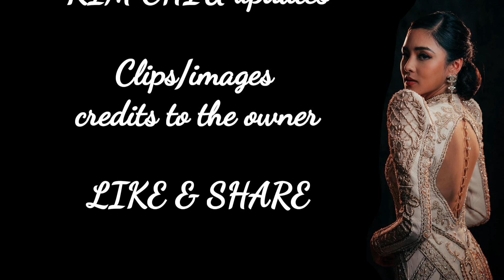Kim Chiu update | Belo Beauty